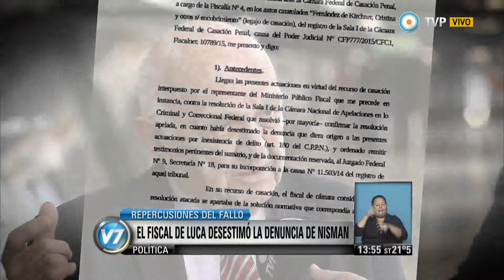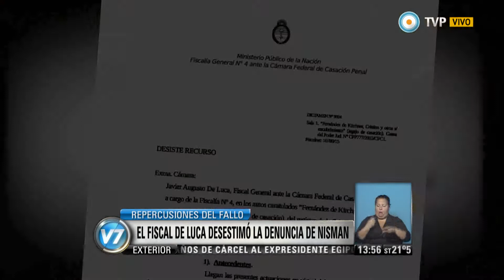Visión 7 - “Aquí se archiva” la denuncia de Nisman, afirmó Aníbal Fernández (2 de 2)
El jefe de Gabinete, Aníbal Fernández, afirmó que la denuncia de Alberto Nisman por presunto encubrimiento relacionado con el Memorando con Irán, “se archiva, aquí se agota”, luego de que el fiscal de la Cámara Federal de Casación Penal, Javier De Luca, resolviera la tercera desestimación. “Ha habido una vocación aviesa de ensuciar la figura de la Presidenta de la Nación (Cristina Fernández de Kirchner) sin ningún tipo de asidero jurídico. Acá está demostrado”, subrayó. Asimismo advirtió que “no hay que parar de buscar a quien fue el autor de esta situación que provocó semejante estado de conmoción y de mala imagen a nuestro país por una búsqueda politiquera de mala factura; y los que hacen eco también forman parte de lo mismo”. En la misma línea Beinusz Szmukler, titular de la rama argentina de la Asociación Americana de Juristas, opinó que la presentación radicada por el titular de la UFI AMIA el 14 de enero “era una fábula en medio de un plan de desestabilización del gobierno, toda la prueba se basaba en conversaciones telefónicas de legalidad dudosa”. Emitido por Visión 7, noticiero de la TV Pública argentina, el martes 21 de abril de 2015.